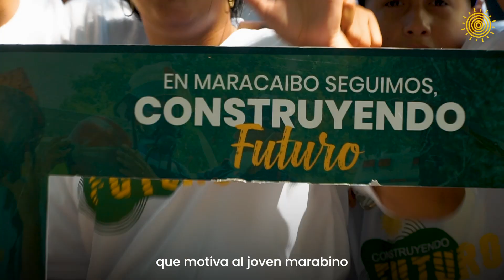Construyendo Futuro para los jóvenes en Maracaibo